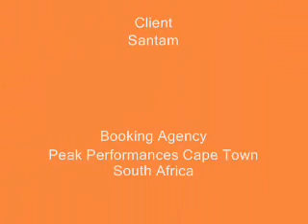She Band - Johannesburg South Africa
She Band from Johannesburg South Africa, consisting of vocals, saxophone, keyboards, guitar, bass and drums, is a professional, high-energy, show band.

Repertoire From the classic hits of the 60's, 70's and 80's right through to today's Number One Chart Busters.

Experience Led by Abbey Artico,who is well-known on the Johannesburg Musical Theatre scene and was Musical Director for Richard Loring, the band are highly experienced and truly professional.